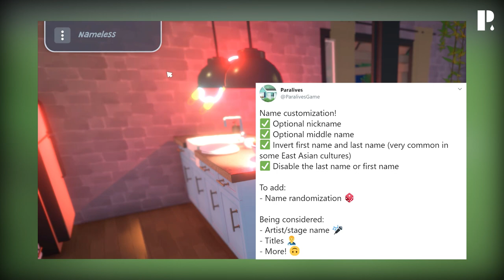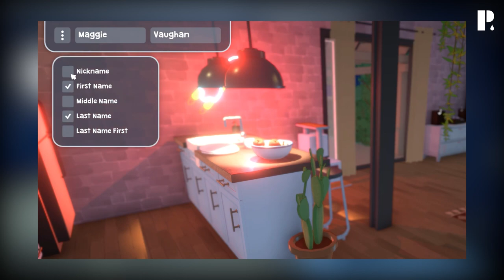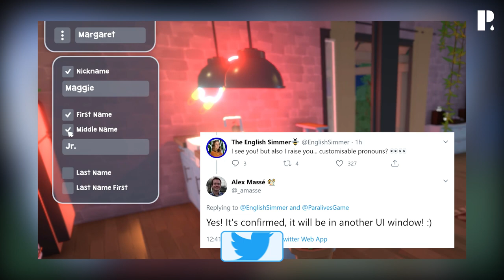Detailed Name Customization & Pronouns!! (Paralives)